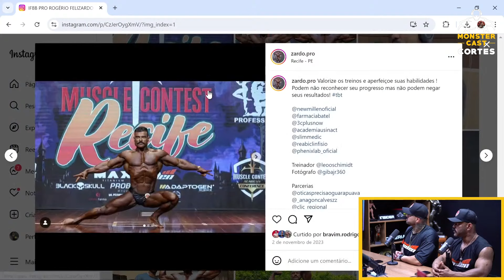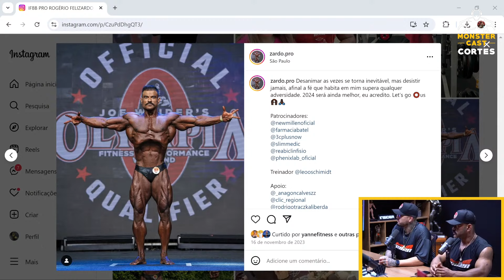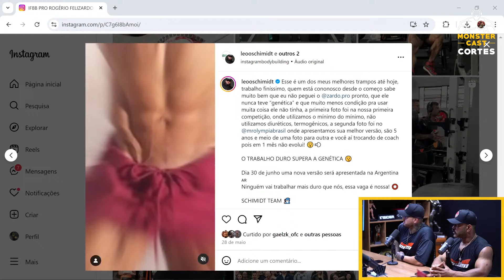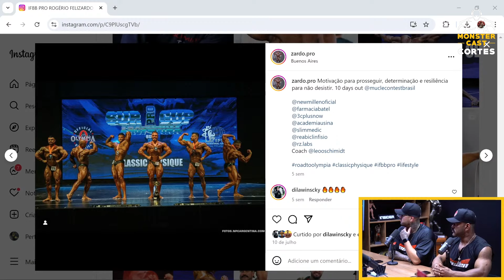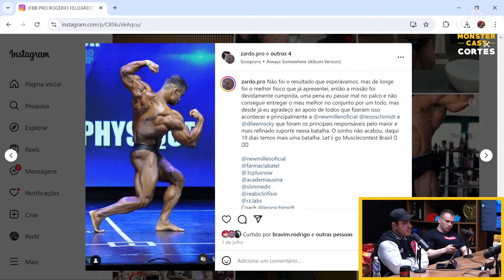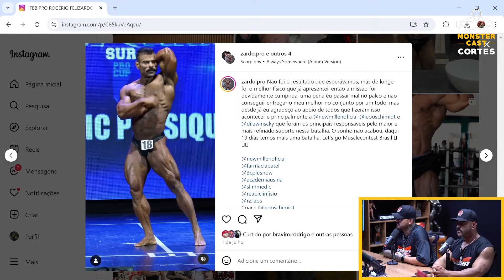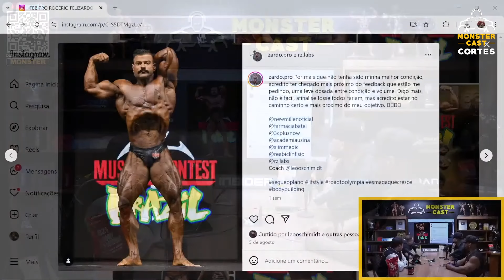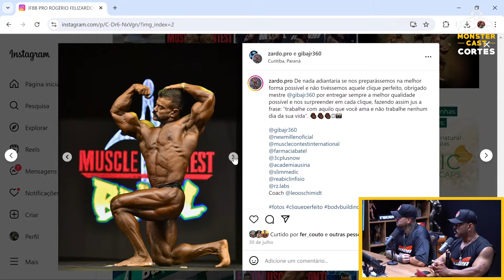EVOLUÇÃO DO SHAPE e COMPETIÇÕES DO CLASSIC PHYSIQUE POLICIAL !!! | ZARDO & LÉO